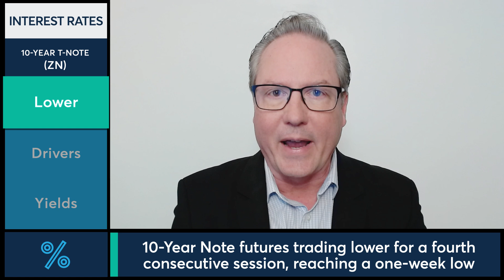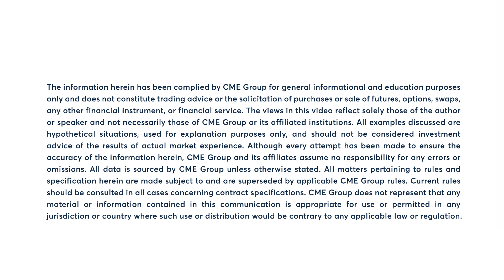10-Year Note futures trade to a one-week low. 8/29/24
10-Year Note futures trade to a one-week low. Dan Deming has the data.